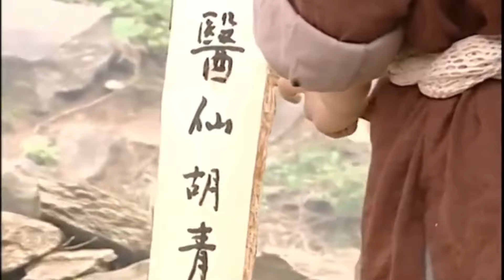ENGSUB【白篱梦/White Hedge Dream】07 | 一场生死局，从小父母双亡、被迫流浪的少年，阴差阳错之下踏入了江湖纷争，而这一切乱象之下又掩藏着怎样的阴谋？（罗云熙/高圆圆/苏有朋）